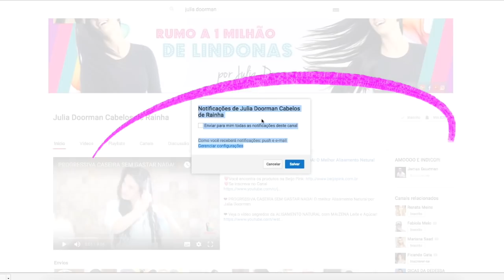10 DICAS QUE PODEM TRANSFORMAR SEU CORPO PARA SEMPRE! por Julia Doorman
💗  Baixe meu Livro: S.O.S Cabelos Danificados (GRÁTIS)  goo.gl/zVFFTs

10 DICAS QUE PODEM TRANSFORMAR SEU CORPO PARA SEMPRE!

Oi lindonas, mais um vídeo no canal, espero que gostem!!

Hoje eu trouxe 10 dicas que podem transformar o seu corpo!

Na verdade são hábitos que eu tenho que mudaram minha vida..

Hoje vou compartilhar eles com vocês.

Vocês vão ver, fazem toda a diferença.

Bora lá as dicas?

1° Dica - Massagem Modeladora

A massagem modeladora você pode fazer em casa, tem vários vídeos na internet ensinando como fazer…

Eu aprendi a fazer e estou amando!

Você pode fazer essa massagem antes do banho até 2x na semana…

Ela reduz medidas e também percebi que afinou minha cintura..

Até reduziu a celulite..

Na primeira vez que fiz já perdi 3cm de cintura!

Top né?

2 ° Dica - Fazer esfoliação a cada 15 dias no corpo e no rosto.

Assim como no rosto, no corpo a gente também fica com aquela pele acumulada..

É muito importante esfoliar o rosto para remover células mortas e renovar sua pele, ficar com ela mais bonita e viçosa..

Tenho como hábito fazer esfoliação no rosto e depois hidratar bem a minha pele, isso faz muita diferença..

Minha pele fica lisinha, hidratada e sem marcas de expressão..

Top essas dicas né lindona?

Assista o vídeo completo para conferir passo a passo como criar esses hábitos maravilhosos que podem mudar sua vida!

Então é isso lindonas!

Beijossss

Att,
Julia Doorman